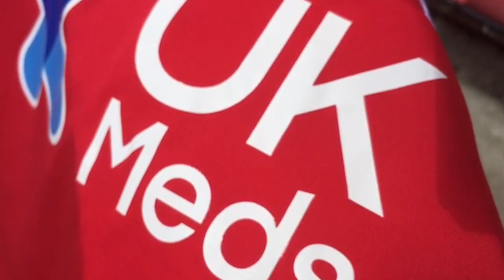UK Meds sponsors Nottingham Forest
Nottingham family business UK Meds is to sponsor Nottingham Forest’s new season back-of-shirt and training wear.

In a partnership which represents the biggest deal in the club’s history for a partnership of this kind, the UK Meds brand will appear on the back of all adult replica shirts and first-team shirts, as well as on first team training wear.